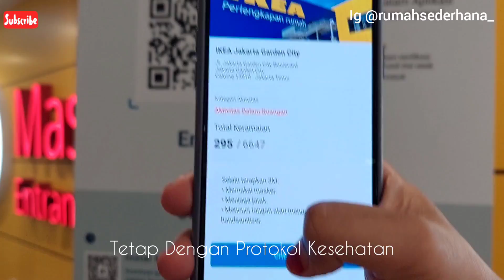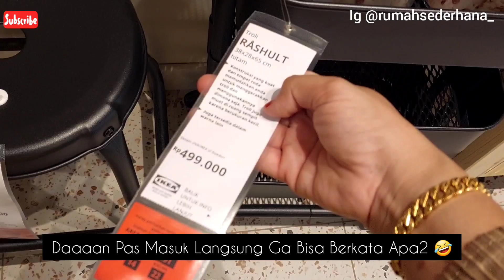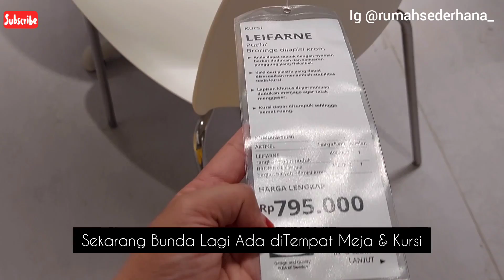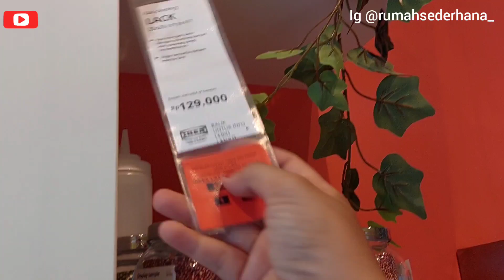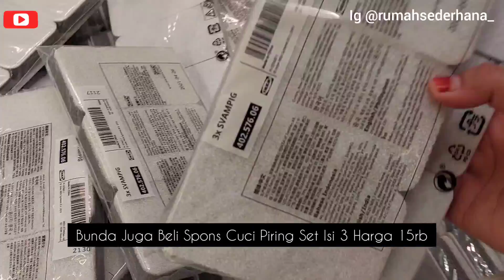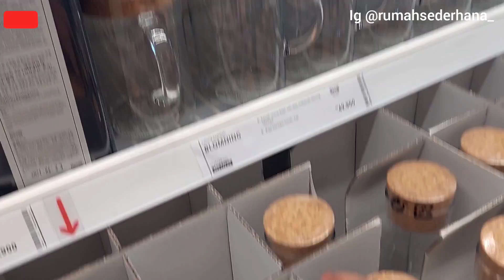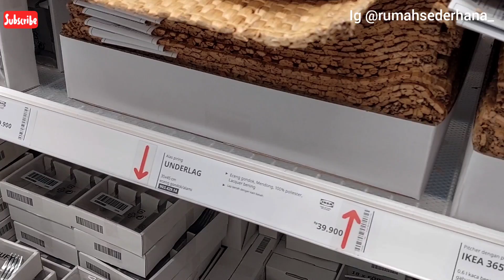VLOG IKEA 🛒 BELANJA PERALATAN DAPUR KAYU DI IKEA. BELI BOTOL SABUN CUCI PIRING. MAKAN SIANG DI IKEA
Hai Semua .

Assalamualaikum .
Selamat datang dichannel Youtube Keluarga Sederhana 🙏

Jalan Jalan Online Juga Cuci Mata Ke IKEA Jakarta Garden City.  Belanja Peralatan Dapur Kayu Murah & Peralatan Dapur Unik

Penasaran Kan ? Tonton Videonya Yaaaa 🙏❤

Dan Untuk Lebih Kenal Jangan Lupa Juga Follow Instagram Bunda Yaaaa

Oiya ini adalah Channel Youtube Keluarga Yang Banyak Memberikan Informasi Seputar Kegiatan Sehari hari, Rutinitas, Aktifitas, Tips dan Trik, Tutorial, Haul, Unboxing, Home Decor Juga Dekorasi Rumah dan Informasi Barang.

🍳 28 cm Non Stick Marble Coating Deep Fry Pan With Glass Lid - Putih

🍳 24 cm Non Stick Marble Coating Deep Fry Pan With Glass Lid - Putih

🍳 18 cm Non Stick Marble Coating Sauce Pan With Glass Lid - Putih

🍄 Edit : InShot